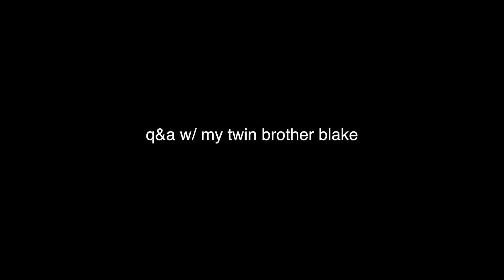answering your JUICY questions about me ft. my TWIN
spilling the tea about me ft. my twin brother...enjoy!!